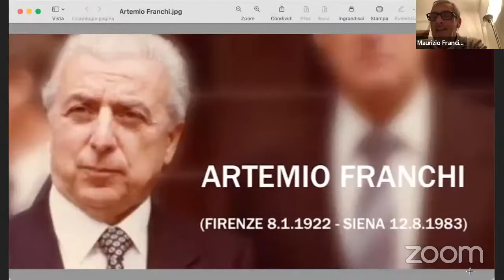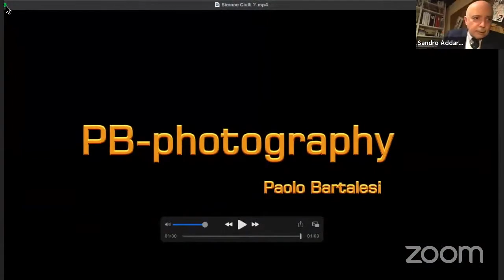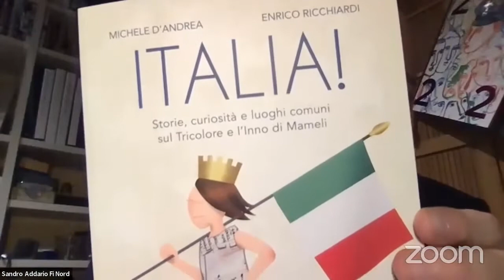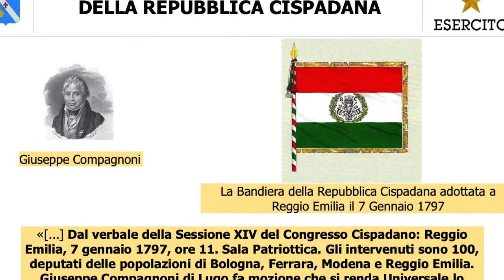Anteprima di «Bandiera e Sport online» 7 gennaio 2022 (225° compleanno del Tricolore)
Sintesi della diretta streaming del 7 gennaio 2022 promossa dal Rotary con le Istituzioni di Firenze per celebrare il compleanno della bandiera italiana. Intervengono sei campioni dello sport: Ambra Sabatini, Viviana Bottaro, Giulio Calabrò, Francesco Bottaro, Simone Ciulli, Lorenzo Zazzeri, reduci dai Giochi Olimpici e Paralimpici di Tokyo 2021.Collegamenti da Argentina, Brasile, Canada, Australia. È l'anteprima su Zoom dell'evento già programmato in presenza e rinviato ad altra data per l'emergenza sanitaria. Promotori sono 17 Rotary Club dell'area fiorentina.